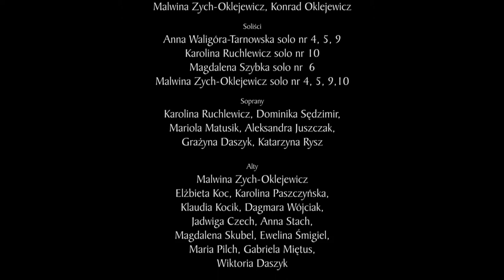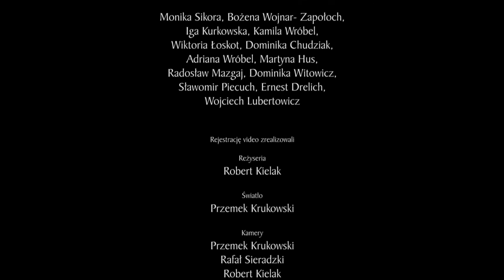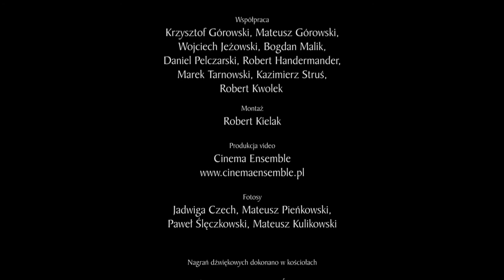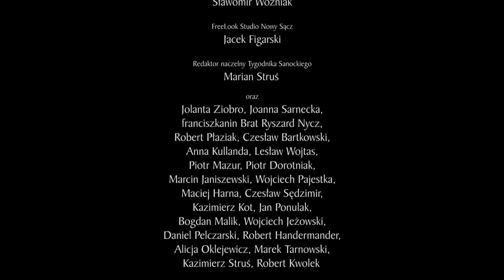SANTO SUBITO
SANTO SUBITO    sł. i muz. K. Oklejewicz

PROJEKT MUZYCZNO FILMOWY SANTO SUBITO TO INICJATYWA SPOŁECZNA WSPIERAJACA LECZENIE DZIECI Z CHOROBAMI NOWOTWOROWYMI

Kierownictwo artystyczne :
Malwina Zych -Oklejewicz, Konrad Oklejewicz
wykonane dla MDK Sanok

Anna Waligóra -Tarnowska sopran
Malwina Zych - Oklejewicz sopran

Mix audio
Wojtek Lubartowicz

Rejestrację video zrealizowali:

reżyseria
Robert Kielak

światło
Przemek Krukowski

kamery
Przemek Krukowski
Rafał Sieradzki
Robert Kielak

współpraca
Krzysztof Górowski
Mateusz Górowski

podziękowania
Jacek Figarski - FreeLook Studio Nowy Sącz

produkcja video:
Robert Kielak